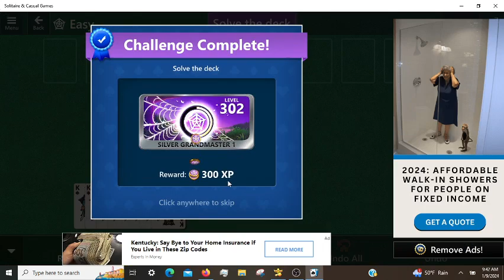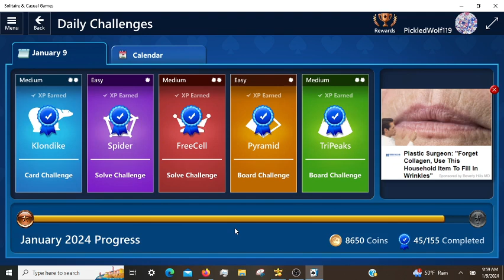Microsoft Solitaire Daily Challenges 01/09/2024